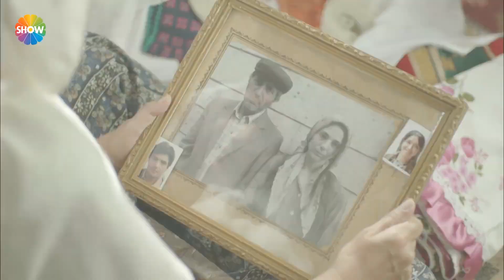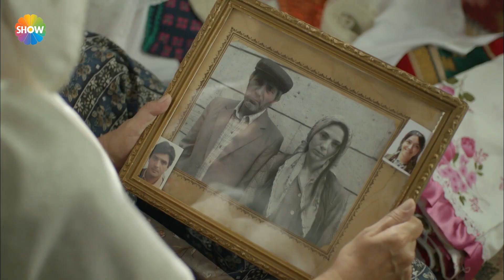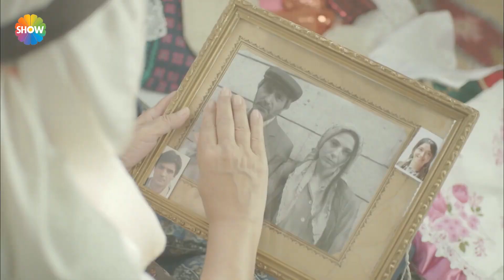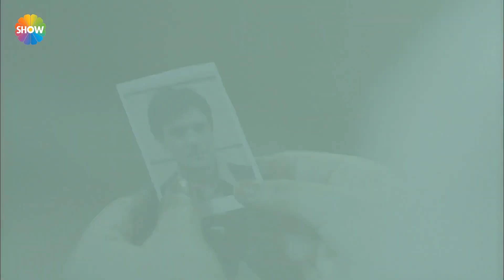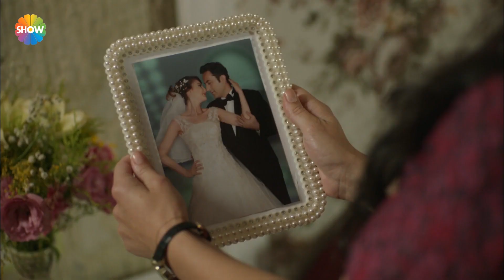Yılanların Öcü 1. Bölüm